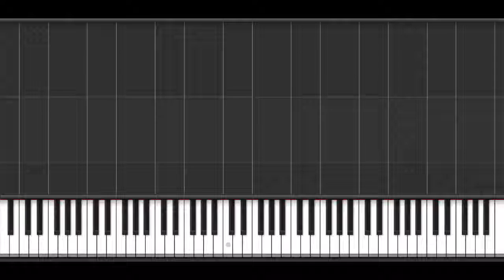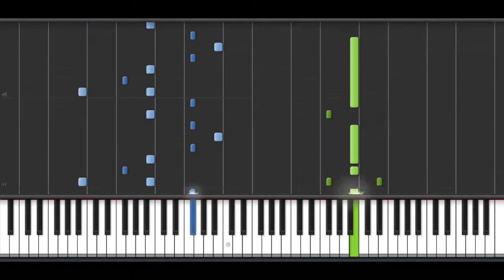Angel Beats! - My Soul, Your Beats-Anime Cover-{easy piano tutorial}-(Synthesia)-HD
Synthesia is a video game and piano keyboard trainer for Microsoft
Windows and Mac OS X, which allows users to play a MIDI keyboard or use a computer keyboard in time to a MIDI file by following on-screen directions, much in the style of Keyboard Mania or Guitar Hero. Additionally, Synthesia can be paired with MIDI keyboards that have illuminated keys, or with virtual player piano on screen, which some people believe makes learning piano easier for beginners. It was originally named Piano Hero,